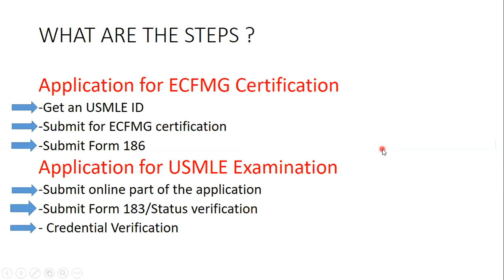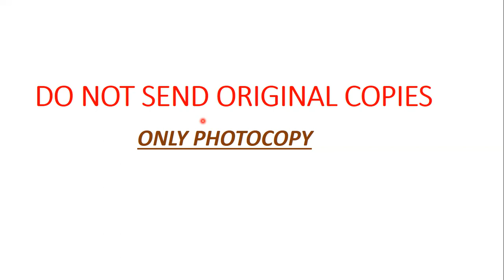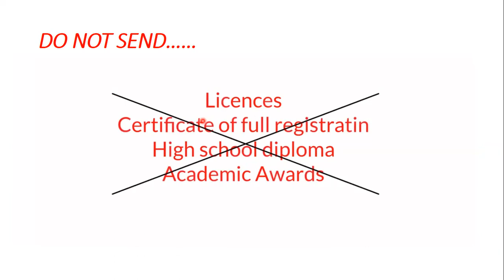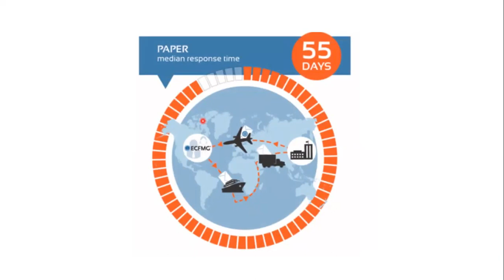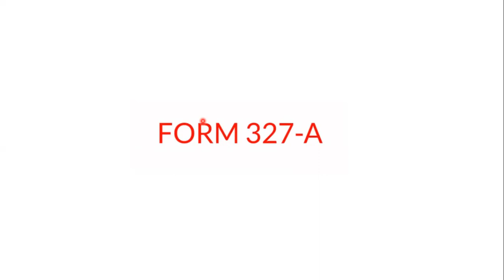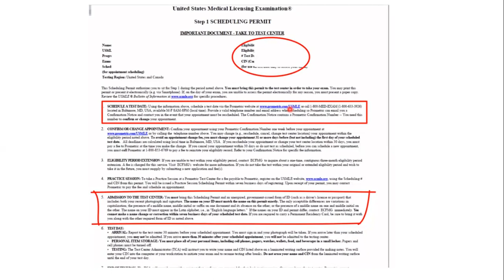USMLE application process Part 6 | Credential Verification | Bangla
The USMLE application process can be complex and confusing, but it doesn't have to be. In this video, we will break down the entire process into easy-to-follow steps. We will cover everything from creating your ECFMG account to scheduling your exams.

Here is a brief overview of the USMLE application process:

Create an ECFMG account. You will need to create an ECFMG account in order to apply for the USMLE exams.
Complete the Application for ECFMG Certification. This application will collect your personal information, educational history, and other relevant information.
Request your medical school transcripts. Your medical school will need to send your official transcripts to the ECFMG.
Pay the application fee. The application fee for the USMLE varies depending on your eligibility status.
Schedule your exams. Once your application has been processed, you will be able to schedule your USMLE exams.

Additional Tips:

Start planning your USMLE application early. The application process can take several weeks or even months to complete.
Be sure to check your eligibility requirements carefully before applying. You can find the eligibility requirements on the ECFMG website.
Gather all of your required documentation in advance. This will help to streamline the application process.
If you have any questions about the USMLE application process, please contact the ECFMG for assistance.
We hope this video has been helpful! Good luck with your USMLE application!

I am making this video series to help my fellow aspirants. The information I am providing here is based on my knowledge and experience, which I have gathered from a variety of sources. I have done my best to ensure that the information is accurate and complete, but I cannot guarantee that it is perfect.

Explore more on noobmedico

FOR PROFESSIONAL EXAMS